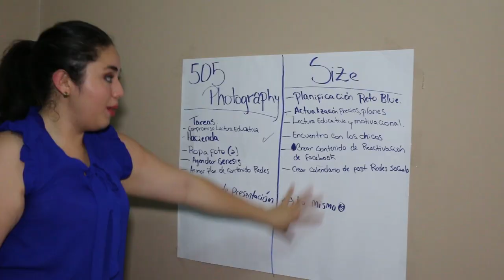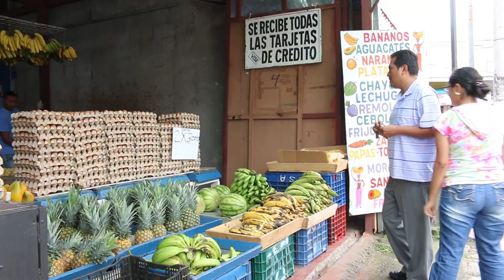El drama emocional de los exiliados por la represión de Daniel Ortega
Cada persona que se ha visto obligada a dejar su su familia, su hogar y su país enfrenta no solo las dificultades económicas y la falta de empleo, sino también un drama emocional que tendrá serias consecuencias en su vida.